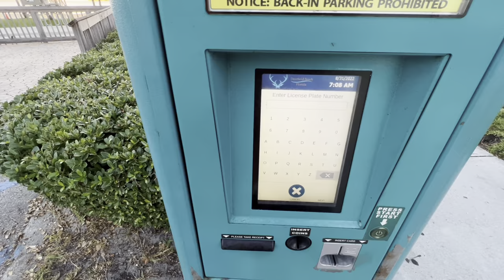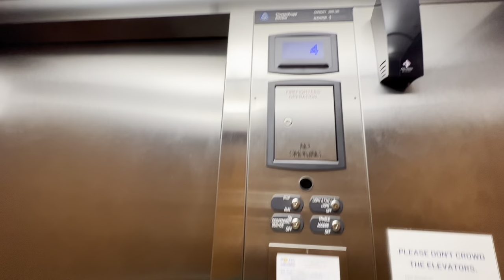Por que me mudei para florida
Por que me mudei para a Flórida ?

Teve vários motivos para qual eu decidir me mudar de NYC e ir para Deerfiel na Florida  e umas delas eu revelo nesse vlog,